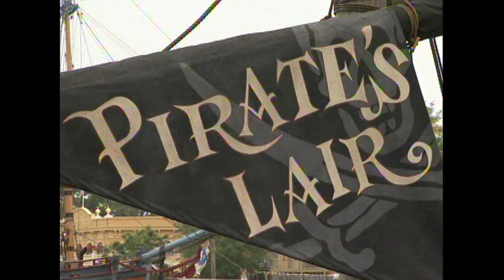Pirates of the Caribbean: At World's End: Premiere Pirates Lair at Disneyland Broll | ScreenSlam